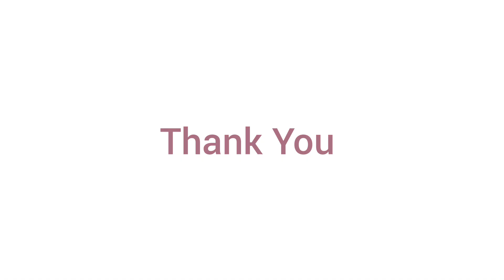Tr no 07336 10 hrs late Manuguru Belagavi Express passing Gunji